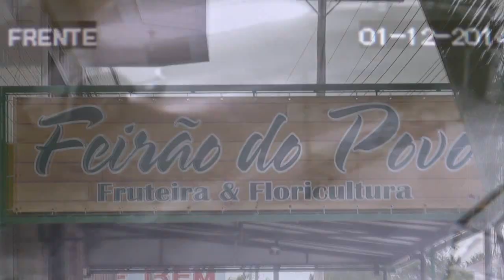EXCLUSIVO! IMAGENS DE UM DOS ASSALTOS DA SEGUNDA FEIRA.